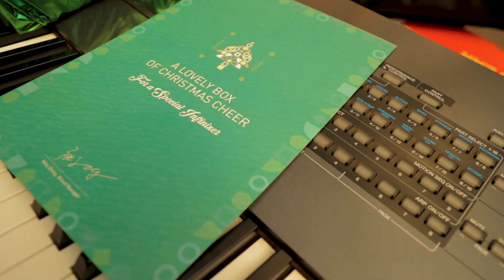Happy Holidays From Our Brand Ambassadors!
It's time to win big this Christmas with Infinix and here's how!
1) Walk into any of our authorised retail stores.
2) Purchase our latest models, Hot 10 Play, Hot 11 Play, Hot 10 T, Note 10 Series, Note 11 Series, Zero X Pro
3) Fill in the raffle tickets with your details
4) By filling in your details you enter our lucky draw and stand a chance to win amazing prizes
You definitely do not want to miss out on this one!!